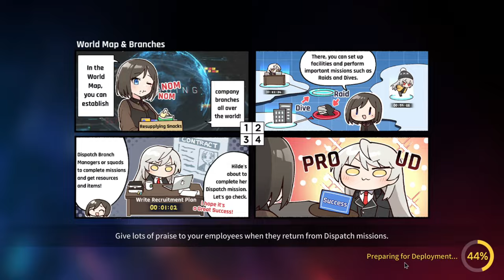Stop the Pirates (Covert Ops 1-7) A.Hilde Auto Team | Counter:Side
This strategy is not mine. Just included some breakdowns as to why the unit was included and deployed in that order.

I also posted because my Lvl 104 A.Hilde was able to survive the slaughter albeit with really good gear and supports with really good Skill Haste, but at least you can now opt not to limit break A.Hilde if you haven't done so yet.

A.Hilde needs the gear though. She won't survive long enough to receive the heals without it.

The Skill Haste for Evelyn and Chinatsu are high, but I believe you can go for somewhere around 45-50% skill haste because the difference would only be around 2 seconds.